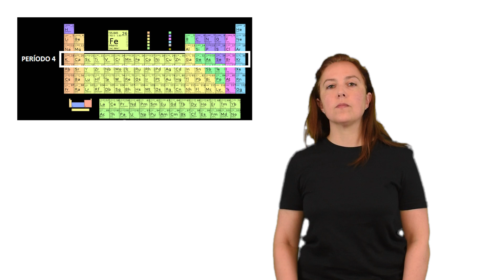Glosario Quimica. Período en la Tabla Periódica